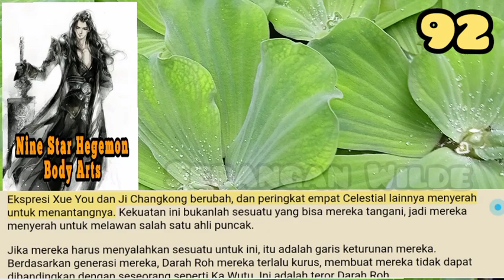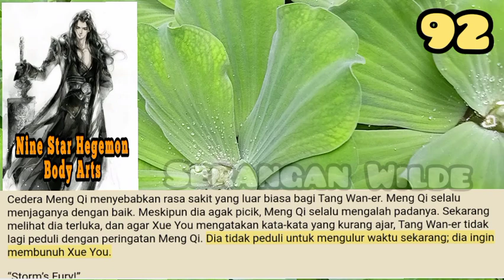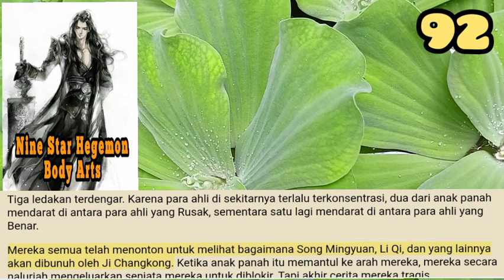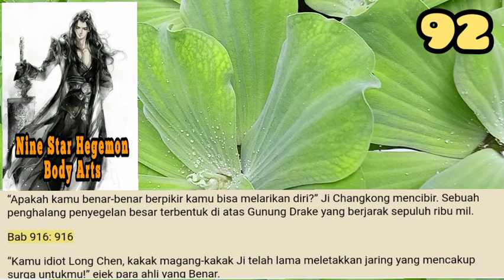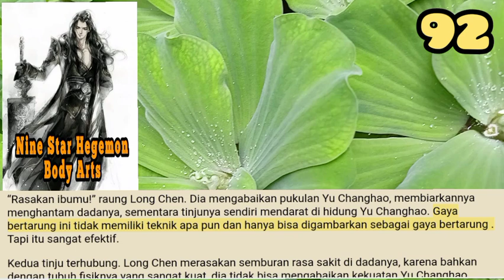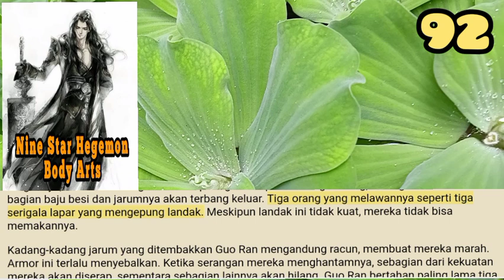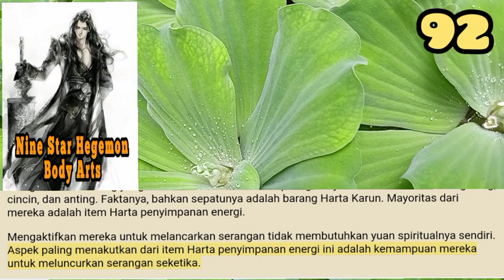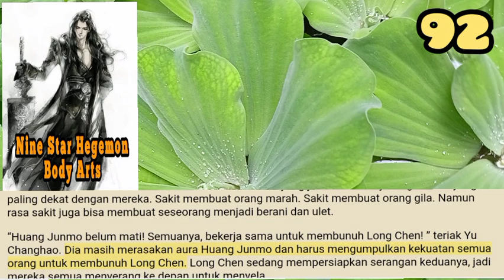Serangan Wilde, NSHBA 92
Wilde bertemu Ka Wutu di tengah jalan. Tongkatnya sekali lagi menghantamnya.
Kali ini, semua orang melihatnya dengan jelas. Serangan Wilde tidak melepaskan aura apapun, juga tidak ada fluktuasi spiritual yuan. Ini bukanlah seni magis atau Keterampilan Pertempuran. Itu adalah pukulan sederhana dan biasa dari klubnya.

storian gallery